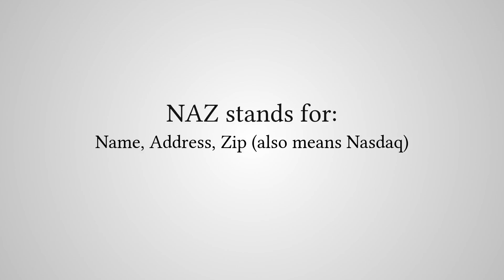What Does "NAZ" Stand For?